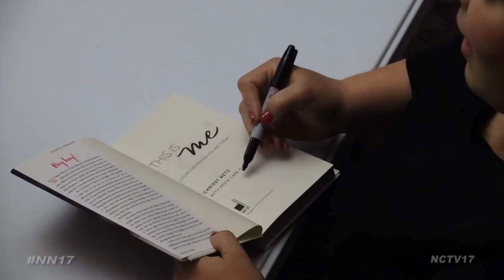Chrissy Metz Comes to Naperville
A member of “the big three” recently came to town.

One of the stories Chrissy Metz shared was how she landed the role of Kate Pearson in NBC’s “This is Us.”

“I get a call from this 818 number, and I’m yelling into my Bluetooth ‘hello? hello?’ And I hear on the other line ‘Hi Chrissy, it’s Dan Fogelman,’” Chrissy recounted to laughing fans.

It was one of the stories she shared when she visited Pfeiffer Hall for an Anderson’s Bookshop event promoting her new book “This is Me: Loving the Person You Are Today.”

During the event, Chrissy joked with her best friend who joined her on stage, told stories, answered audience questions, and gave a little bit of life advice.

“She was super positive,” said “This is Us” fan Sarah Jennings. “I just loved how she was giving all these positive messages. I didn’t think we were going to come to this and get life lessons but that’s the sense I got from it.”

And with signatures in their new books to wrap up the night, this is one event fans of “This is Us” won’t soon forget.